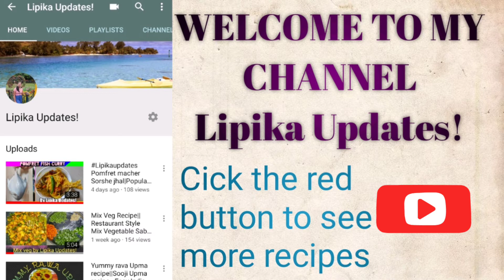Indian style veg Macaroni pasta| Quick and easy pasta recipe| lunchbox|Quarantine cooking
Hello guys,

Today I have shared an easy and quick Macaroni pasta recipe. If you are bored with you dal and rice😂😂😂 do try this easy recipe in your quarantine time. Stay home and stay safe. Here you can find some awesome and easy recipes.

You find much more in this channel 🤩🤩🤩